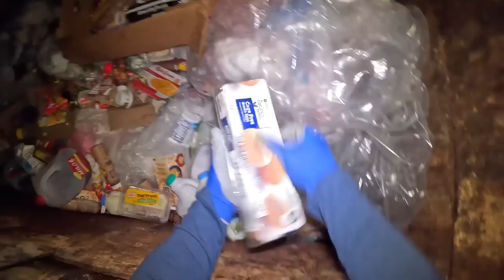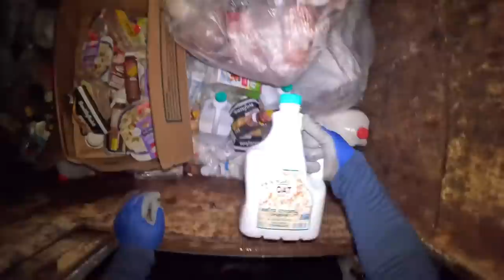GRAB ALL YOU CAN GRASYA NA HINDE KO MAUBOS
Title: GRAB ALL YOU CAN GRASYA NA HINDE KO MAUBOS
DONT FORGET TO:

Dumpster diving  skipping, skip diving or skip salvage is salvaging from large commercial, residential, industrial and construction containers for unused items discarded by their owners but deemed useful to the picker. It is not confined to dumpsters and skips specifically and may cover standard household waste containers, curb sides, landfills or small dumps.